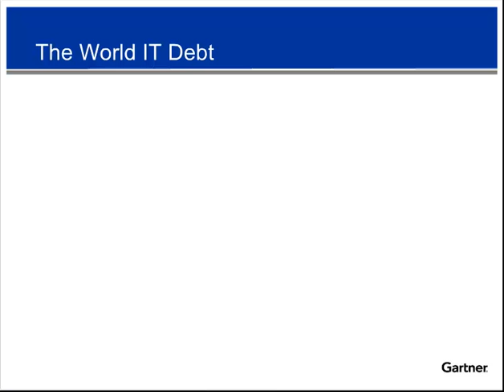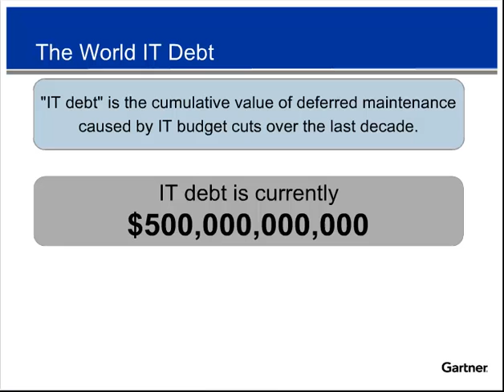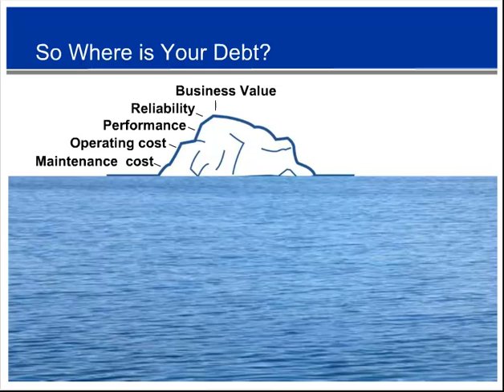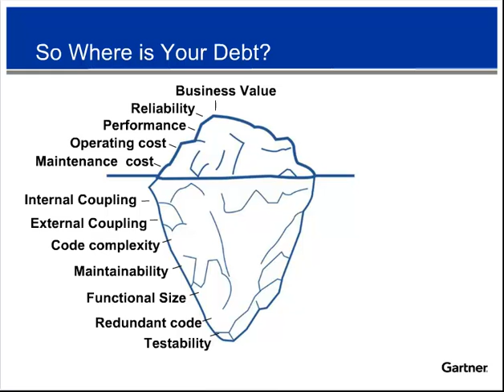Webinar with Gartner Analyst David Norton -- "Get Smart about Technical Debt"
In this webinar David Norton of Gartner Research discusses recent findings on Technical Debt that estimates industry IT debt is at $500 billion—and on target to reach $1 trillion by 2015. He also talks about the importance of Software Analysis & Measurement to manage Technical Debt, how to measure debt continuously to control TCO of the application lifecycle and include debt measurement in project management and prioritization.